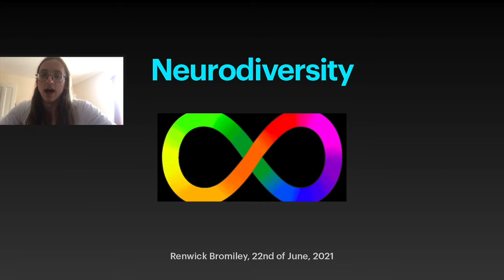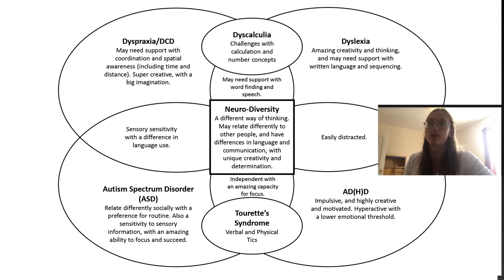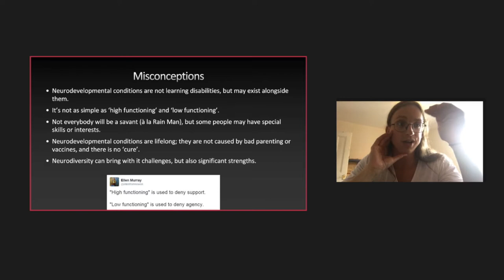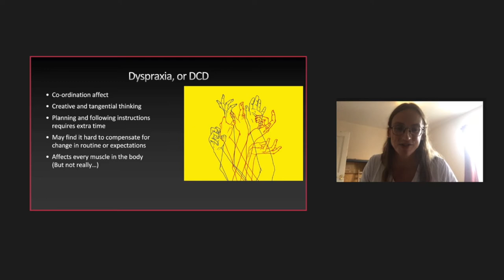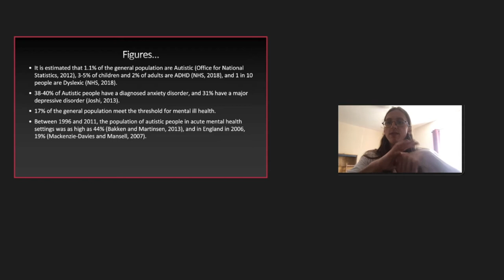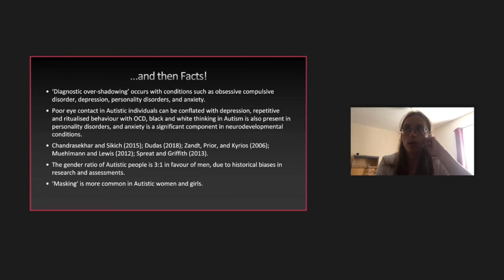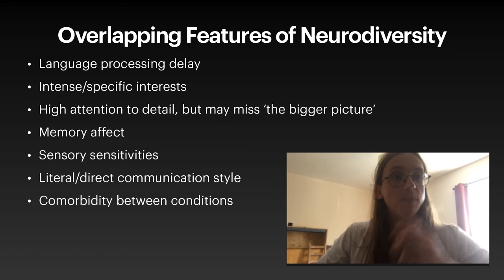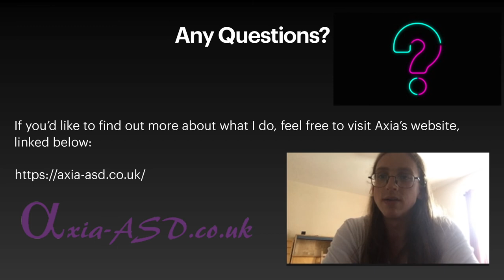Neurodiversity and Autism Presentation by Renwick Bromiley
A presentation on Neurodiversity and Autism given by Renwick Bromiley on 22nd June 2021